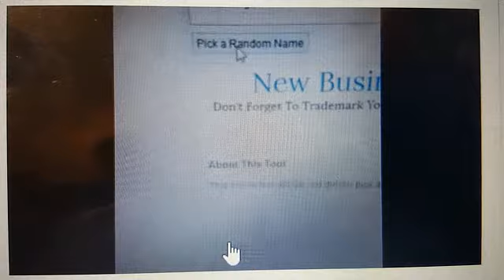AND THE WINNER IS. FREE GIVEAWAY WINNER REVEALED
In this Vlog I pick the winner from the free giveaway,

Add us on facebbook so you can see us when we broadcast live
Also add us to snapchat username: johndees123